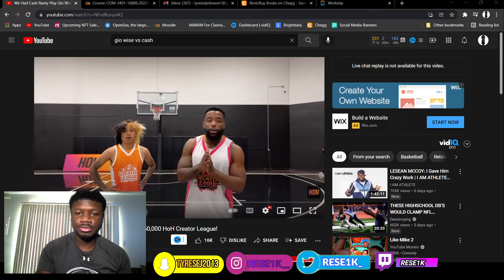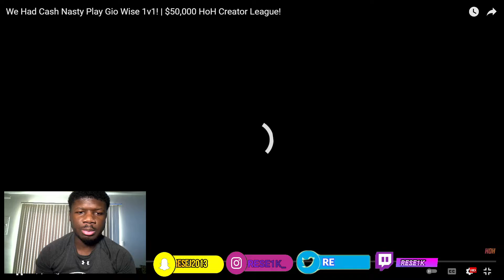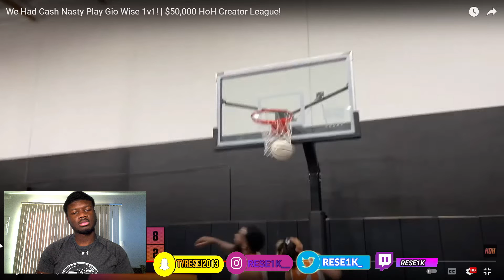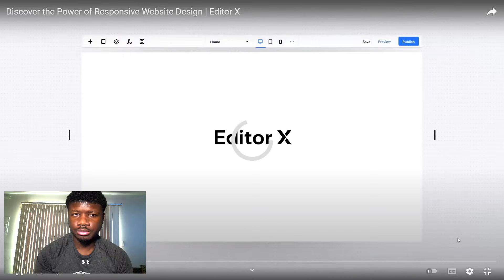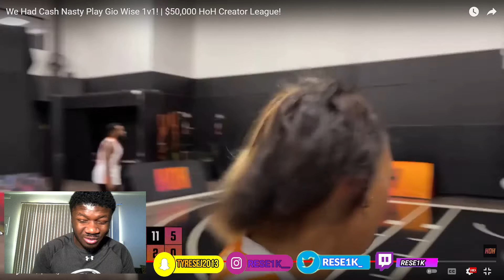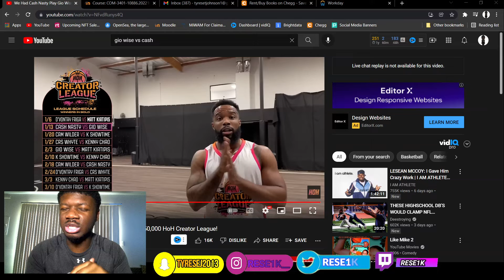GIO WISE VS CASH NASTY 1v1 House Of Highlights | RESE1K Reacts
House Of Highlights host Gio Wise Vs Cash Nasty on YouTube

Drop any video suggestions below in the comments for more content on the channel and share with friends as well!